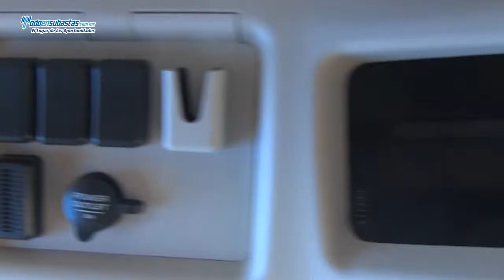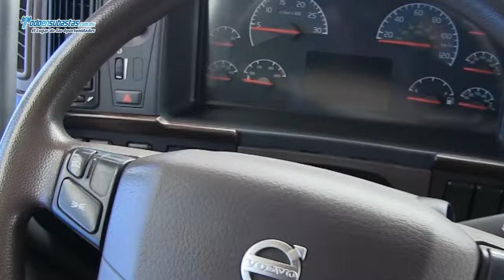Volvo Tracto Camión / 2014